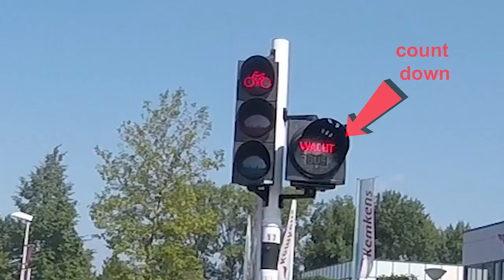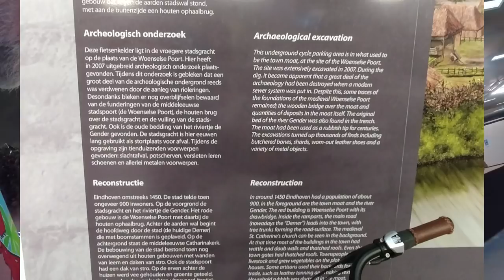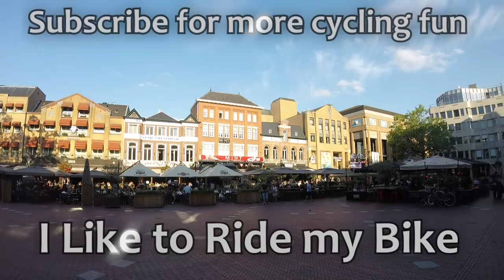Antwerp to Eindhoven - Bicycle Tour - Netherlands and Belgium - Part 9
In the summer of 2017, our family returned to Europe to do another awesome bike tour. We started in Amsterdam and bicycled 800 km in a circle to Brussels and back to Amsterdam. This part of the bike tour takes us from Antwerp to Eindhoven.

This bike touring video was shot using Gopro Hero and Session cameras.